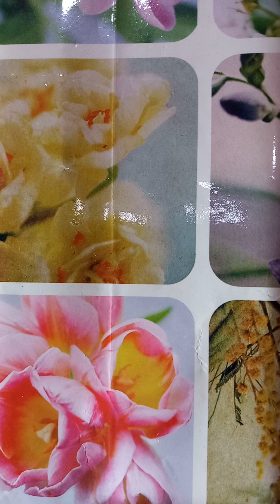Pământul își ia ce-i al lui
Basm georgian